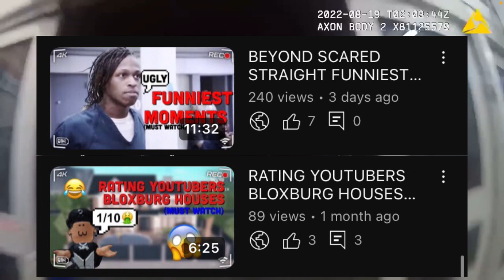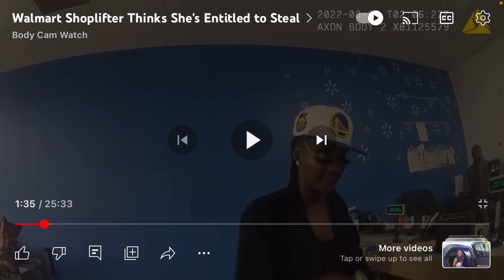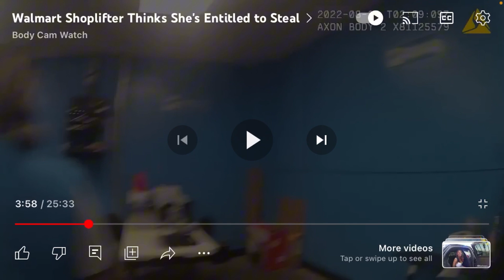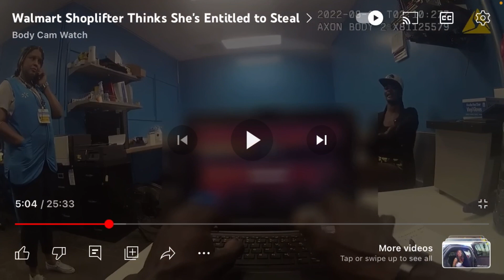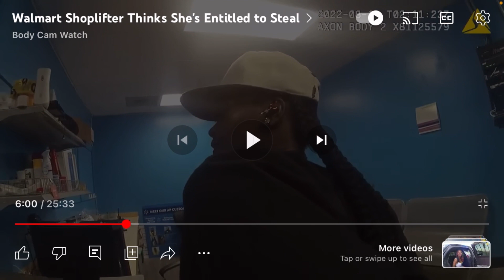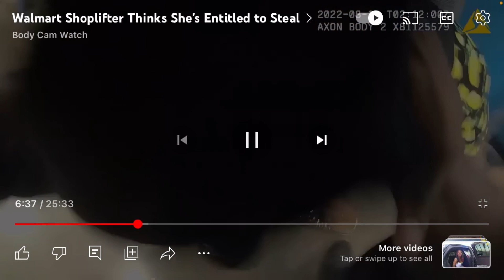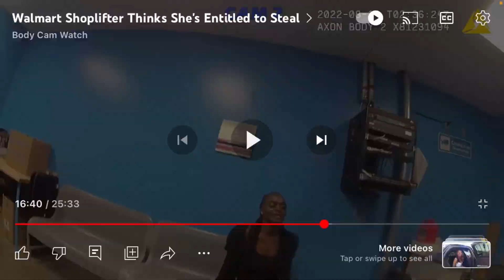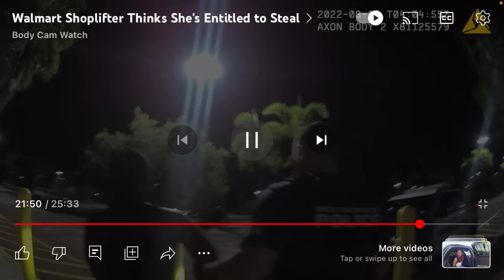SHE STOLE AND DIDN’T REGRET IT🤨📸(REACTION)/BLJai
Hope y’all enjoy this long video😂scaredstraight